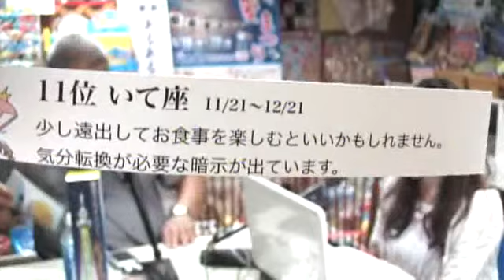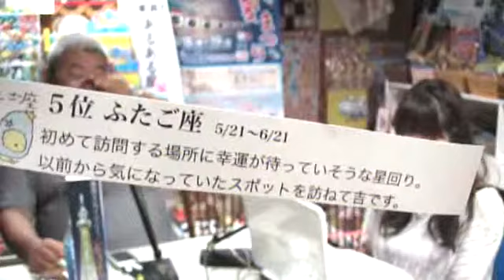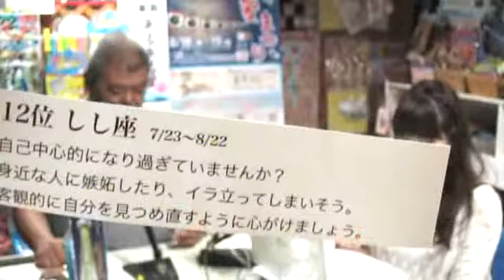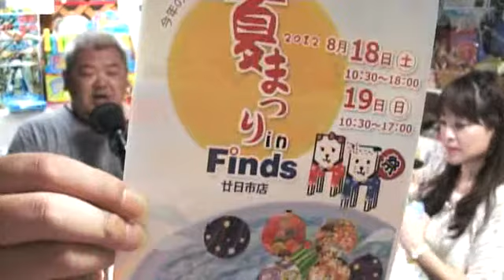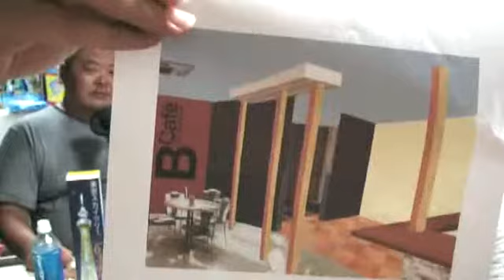ツイなまはつかいち101回目その１（August 13, 2012）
101回ツイなまはつかいち（2012年8月13日）